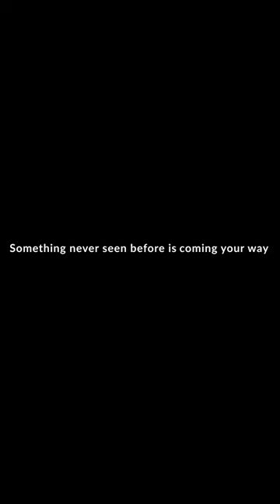Something never seen before is coming your way 🔥 | Detailing Devils | Dragon PPF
It’s made of specially formulated Aliphatic TPU based film which offers a better protection as compared to any other PPF in the market.

"Detailing Devils"

Legends in the paint protection and auto detailing industry.